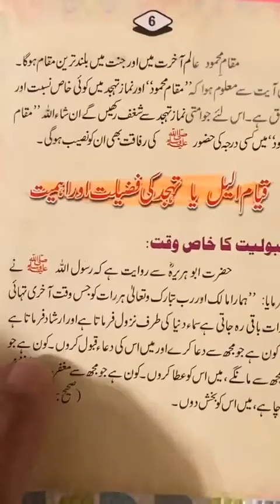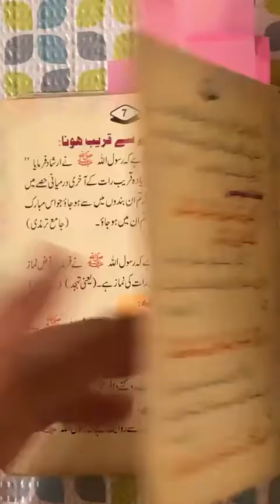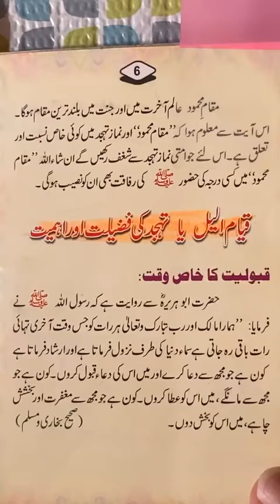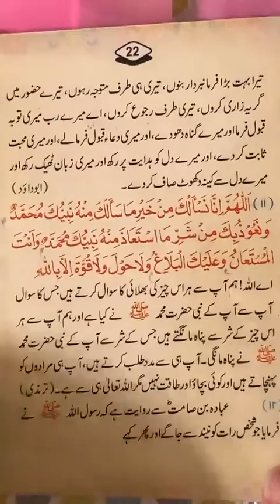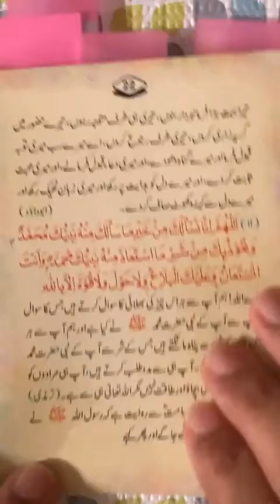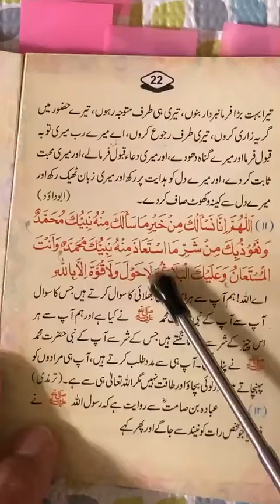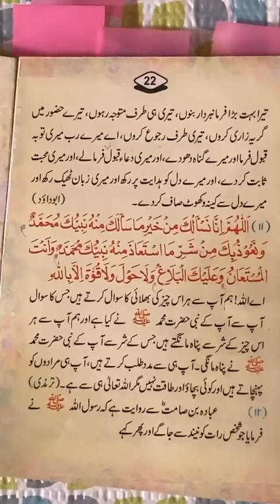اللھم انا نسئلك من خير ما سئلكwo maangayn jo nabi pak nay maanga